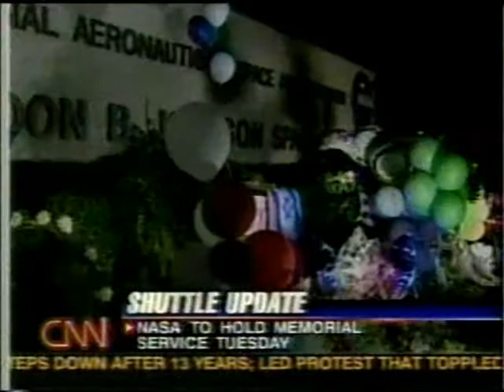CNN Coverage of STS-107 Part 118 (The Columbia Disaster)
From February 2nd 2003  CNN TV Coverage of The Columbia Disaster

Pilot: William C. McCool

Mission Specialist 1: David M. Brown

Mission Specialist 4: Laurel B. Clark